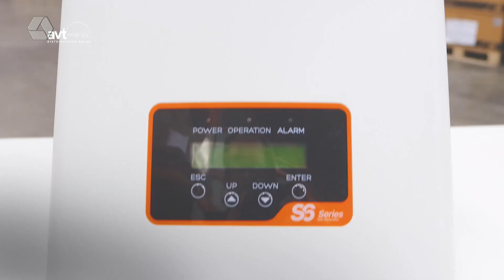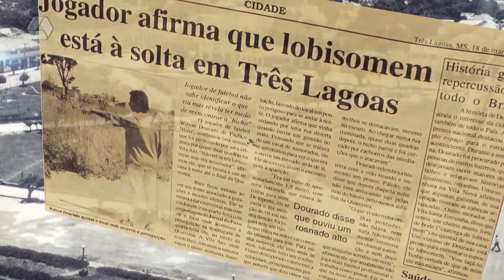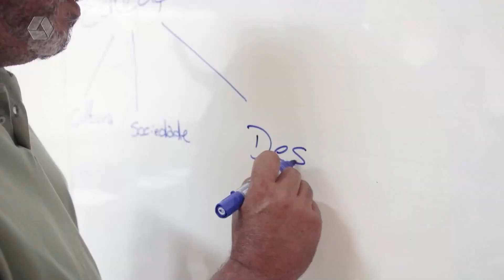RCN Notícias 23/02/2023